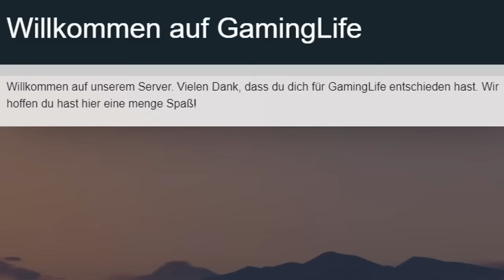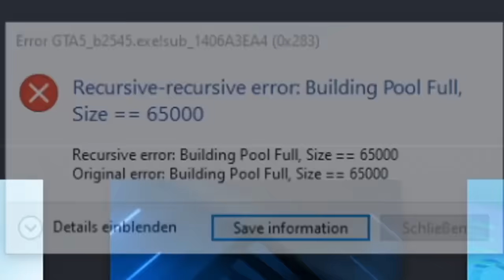GTA RP 1945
video von @CiskoG